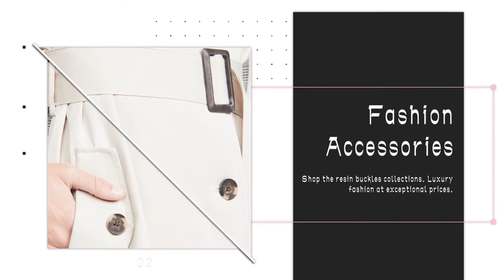trench coat buckles supplier, buttonsface.com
Trench coat buckles supply. resin buckles, brown and black color, made to order from china.